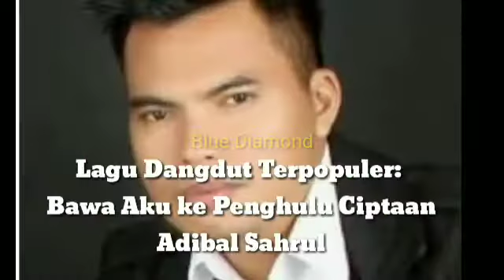Lesti Raih Pedangdut Wanita Terpopuler - Rizky Billar Raih Social Media Darling